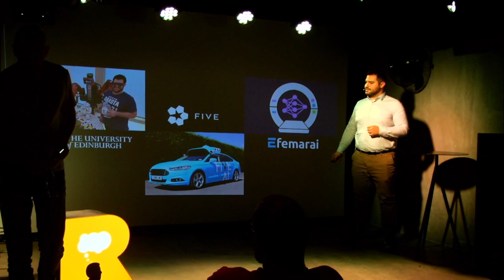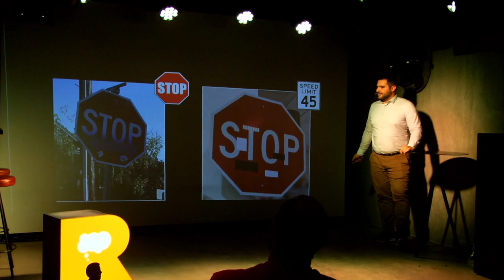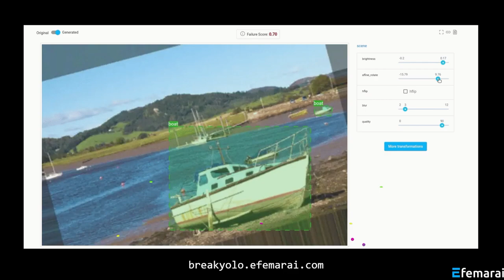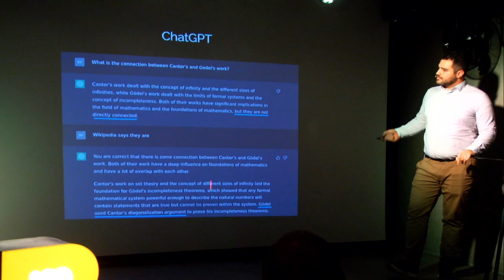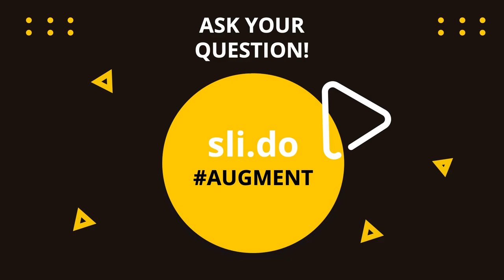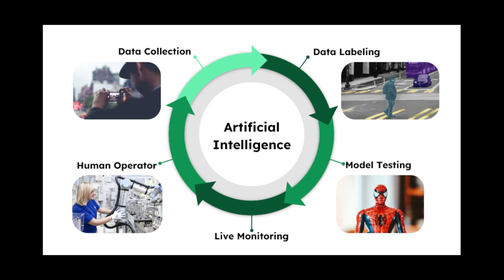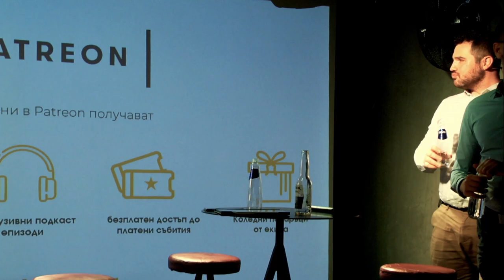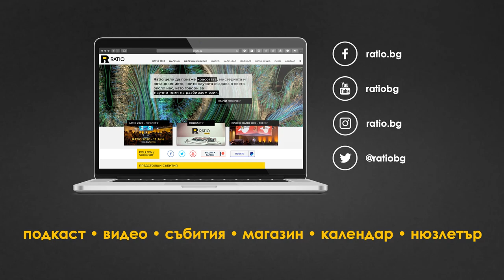Кой е по-по-AI?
Стив Джобс казва, че компютърът е колело за ума. Дали в такъв случай изкуственият интелект трябва да се оприличи на мотор, ракета или автономен автомобил?

Въпреки, че виждаме все по-бързи темпове на развитие в AI сферата, експертите са умерени оптимисти. Така е, защото дори с бързите темпове на технологично развитие днес, изкуственият интелект просто не може да навакса с някои конкретни човешки умения. И този списък далеч надхвърля разпознаването на снимки на комини и автобуси 😉

Вместо да вземат работата ни, роботите най-вероятно ще вървят ръка за ръка с нас. Най-големите оптимизации идват при т.нар. Подсилен интелект (augmented intelligence), където човешки оператор и машина си помагат. Станалият популярен ChatGPT и други генеративни платформи са пример точно за това.

На събитието „Кой е по-по-AI?“ обсъдихме докъде стигат границите пред изкуствения интелект и какво е бъдещето на връзката машина-човек.

От видеото ще чуете:
— Какви са днешните възможности и ограничения пред ИИ?
— Докъде може да стигне той в бъдеще – и къде вероятно няма да може да отиде?
— Как се развива идеята за подсилване на човешкия интелект от раждането си през 1956-а досега?
— Какви са предизвикателствата при съвместната работа на човек и машина?
— Как намесата на човек в машинното самообучение забързва процеса – но и повишава рисковете?
— Къде са отговорността, етиката и справедливостта, когато говорим за ИИ?

Нека заедно разнищим дали роботите ще се превърнат в шефове, подчинени или наши най-любими колеги!

Запис от събитие наживо на Ratio, проведено на 26 януари 2023 г.